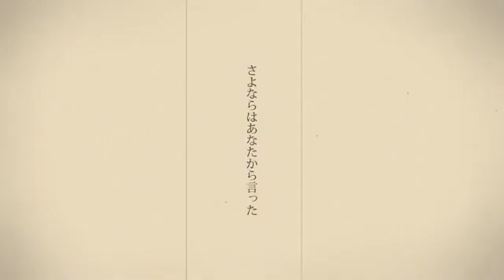【伝説の一曲】バルーン（須田景凪）様 - シャルル 歌わせて頂きました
こんばんは～

今夜はあの伝説になったあのバルーン（須田景凪）様の『シャルル』を

これもまた、歌い手の道としての登竜門だったので、こうして2021年の
スタートにふさわしいと思いました‼（おこがましいですが…）

ご質問・リクエストはこちらから